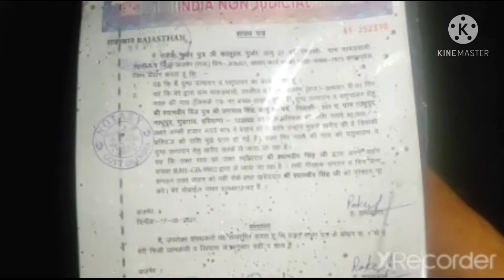2 cows sell out in my farm to delhi and Up, 8284812167